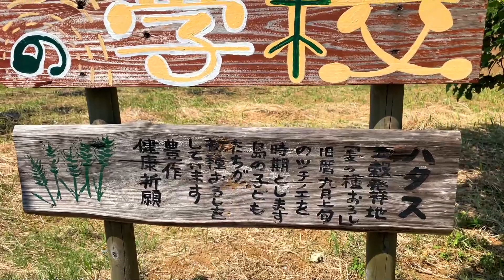【コラボ企画】hiroTVのhiroさんと行く久高島！五穀発祥の地ハタスからヤグルガーの絶景！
今回はhiroTVのhiroさんとのコラボ企画、hiroTVのhiroさんと行く久高島シリーズで久高島に初上陸して、五穀発祥の地であるハタスの学校からヤグルガーの沖縄本島で言うガーに行って撮影してきました。
と言うのも実は、hiroさんとのコラボ企画は今回で5回目の節目にあたるという事で、お互いまだ行ったことのない久高島で特別なコラボ企画をしたくて、神の島と言われる久高島までやってきた感じです！
久高島は元々ずっと行きたかった場所だったので、この【コラボ企画】hiroTVのhiroさんと行く久高島！シリーズであっちこっちいっぱいの絶景スポットや神聖な拝所など撮影しています。
そして今回は五穀発祥の地と言われているハタス、ヤグルガーの絶景をお届け！

0:00　　　　　ハタスの学校
0:10　　　　　ハタスの説明
0:50　　　　　ハタスの拝所
1:30　　　　　久高島のハイビスカス
1:40　　　　　ヤグルガーを目指して
3:40　　　　　ヤグルガー
4:00　　　　　ヤグルガーの絶景
5:10　　　　　ヤグルガーの拝所
6:30　　　　　ヤグルガーの絶景

※ 関連動画
【コラボ企画】hiroTVのhiroさんと行く久高島！久高島初上陸エラブ岩にある男女神の拝所！
【コラボ企画】hiroTVのhiroさんと行く久高島！久高公園から徳仁川拝所とメーギ浜から灯台！
【コラボ企画】hiroTVのhiroさんと行く久高島！久高殿・神アシャギ・シラタルー拝殿・大里家・外間殿・ウッチ小と拝所が盛沢山！
【コラボ企画】hiroTVのhiroさんと行く久高島！トゥギャンディーとファシギャーの絶景！
【コラボ企画】hiroTVのhiroさんと行く久高島！琉球開闢七御嶽フボーの御嶽！神の島久高島の東御廻りの１つ最高最重要のクボー御嶽！
【コラボ企画】hiroTVのhiroさんと行く久高島！ティミグスクを探しながら大自然に囲まれた久高島の絶景を満喫！
【コラボ企画】hiroTVのhiroさんと行く久高島！ロマンスロード休憩所あずま屋とウディ浜の絶景！
【コラボ企画】hiroTVのhiroさんと行く久高島！琉球開闢の祖アマミキヨが降臨した地！大漁を祈願するハビャーン祭祀場のカベール岬の絶景！
【コラボ企画】hiroTVのhiroさんと行く久高島！ロマンスロードに大きなガジュマルとシマーシ浜の絶景！
【コラボ企画】hiroTVのhiroさんと行く久高島！絶景イシキ浜の拝所から大自然が広がるピザ浜！

【コラボ企画】hiroTVのhiroさんと行くKINサンライズビーチ海浜公園の絶景！hiroさんの濡れ場もあるよ・・・
【コラボ企画】hiroTVのhiroさんと行く城原トゥールガマ洞穴遺跡の自然美！
【コラボ企画】hiroTVのhiroさんと行く陥没ドリーネにハブの抜け殻を発見シドゥフチ森遺跡！
【コラボ企画】hiroTVのhiroさんと行くシーグラスビーチことクンジタ浜の絶景！
【コラボ企画】hiroTVのhiroさんと行く伊波城跡の高台から眺める絶景！撮影トラブルで・・・
【コラボ企画】hiroTVのhiroさんとAikiTVのaiki君と行く安慶名闘牛場に安慶名城跡！

【コラボ企画】hiroTVのhiroさんとAikiTVのaiki君と行く佐敷グスクとタキノーの壕！
【コラボ企画】hiroTVのhiroさんとAikiTVのaiki君と行く知念岬公園と吉岡隊陣地壕！
【コラボ企画】hiroTVのhiroさんとAikiTVのaiki君と行く砲台跡と斎場御嶽ウローカー！
【コラボ企画】hiroTVのhiroさんとAikiTVのaiki君と行く美田部隊監視哨までジャングル探検！
【コラボ企画】hiroTVのhiroさんとAikiTVのaiki君と行く港川遺跡と特攻艇秘匿壕！
【コラボ企画】hiroTVのhiroさんとAikiTVのaiki君と行くぐしちゃん浜の特攻艇秘匿壕！
【コラボ企画】hiroTVのhiroさんとAikiTVのaiki君と行く玻名城海岸アヒラーブリ！

【コラボ企画】hiroTVのhiroさんとAikiTVのaiki君と行くアムジガマの洞窟探検！
【コラボ企画】hiroTVのhiroさんとAikiTVのaiki君と行くセーナナー御嶽の大きな鏡！
【コラボ企画】hiroTVのhiroさんとAikiTVのaiki君と行く子宝之神の拝所と大砲陣地跡！
【コラボ企画】hiroTVのhiroさんとAikiTVのaiki君と行く行きやすくなったアクナ浜の絶景！
【コラボ企画】hiroTVのhiroさんとAikiTVのaiki君と行く比嘉グスクと展望台！
【コラボ企画】hiroTVのhiroさんとAikiTVのaiki君と行くノロ墓の洞窟探検！笑ってしまったよ・・・

【コラボ企画】hiroTVのhiroさんと行くヤブサツ御嶽と2つの展望台の絶景！